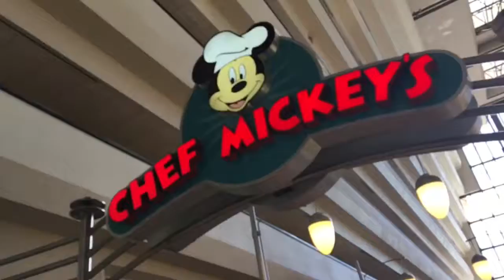THUG LIFE @ DISNEY